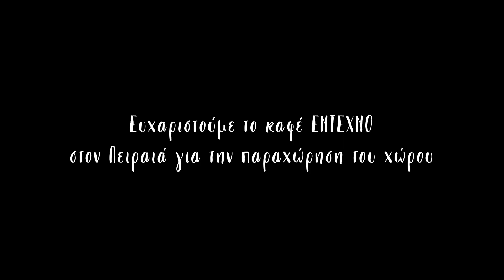Καθρέφτης - Βασίλης Γκίκας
Μουσική-στίχοι: Βασίλης Γκίκας

Ο "Καθρέφτης" είναι το πρώτο κομμάτι απο το EP άλμπουμ του δημιουργού και ερμηνευτή Βασίλη Γκίκα, με τίτλο "Το μαγαζί στην άμμο". Ο Βασίλης Γκίκας ξεκίνησε τη μουσική του διαδρομή στη Νίκαια συμμετέχοντας στο rock γκρουπ "Καθρέφτες" τη δεκατία του '80. Απο τότε ο Βασίλης Γκίκας γραφει στίχους και μουσικές και έχει συνεργαστεί μεταξυ αλλων με τον Μιχάλη Ανδρονίκου τον Τάσο Μασέλα τους Ίος, την Αθηνά Χιώτη καθώς και τον Γιάννη Χούλη. Η δισκογραφκή δουλειά του με τίτλο "Το μαγαζί στην άμμο" δημιουργήθηκε με βασικό συνεργάτη και συνοδοιπόρο του Βασίλη, τον Νικήτα Αυγουλή που έντυσε μουσικά τα περρισότερα τραγούδια του αλμπουμ, και αποτελεί ένα φόρο τιμής στο ροκ που μεγαλώσαμε, την ανεμελειά και την ειλικρινή ανθρώπινη επαφή που τόσο λείπει στις μέρες μας.
Καλή ακρόαση

"Καθρέφτης"
Στίχοι-μουσική: Βασίλης Γκίκας
Προγραμματισμός: Βασίλης Γκίκας
Ηλ.μπάσο - μελόντικα: Χριστόφορος Μαστοράκης
Hammond organ: Γιώργος Αβραμίδης
Η μίξη έγινε απο τον Γ.Αβραμίδη (101 Sound Production Services)

Σκηνοθεσία-εικονοληψία: Φίλιππος Λευκαδίτης
Μοντάζ: Αντώνης Φρόνιμος
Ευχαριστούμε θερμά για τη συμμετοχή της την ηθοποιό Αγλαΐα Σκλάβου.
Θερμές ευχαριστίες και στο καφέ "Έντεχνον" στη Πειραϊκή, που μας παραχώρησε το χώρο του για τα γυρίσματα αυτού του βίντεοκλιπ.